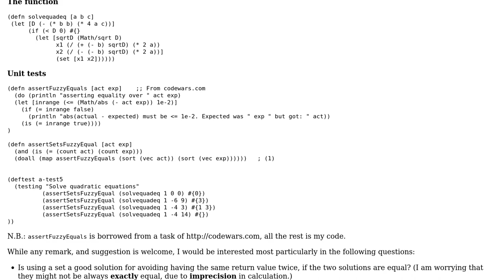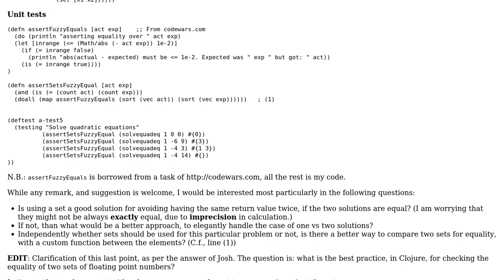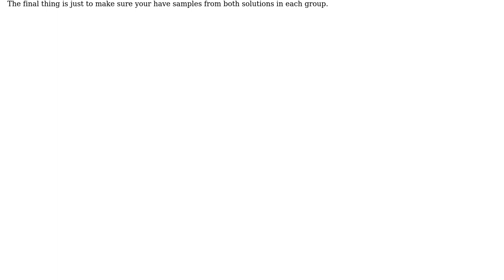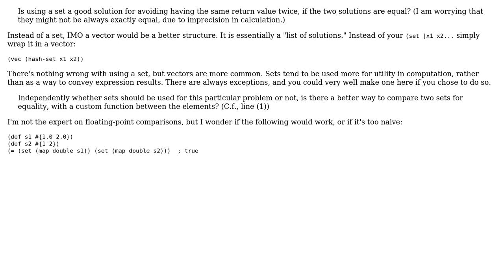Code Review: Solving quadratic equation in Clojure (3 Solutions!!)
Code Review: Solving quadratic equation in Clojure

With thanks & praise to God, and with thanks to the many people who have made this project possible! | Content (except music & images) licensed under CC BY-SA | Music | Images & others | With thanks to user Thumbnail user rmcv user Josh user Attilio and the Stack Exchange Network Trademarks are property of their respective owners. You are responsible for your own actions.